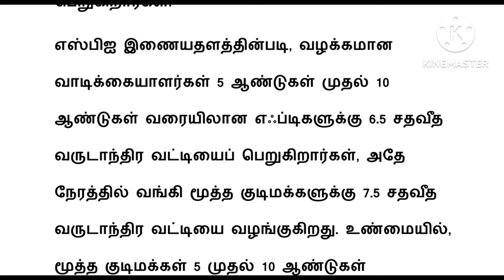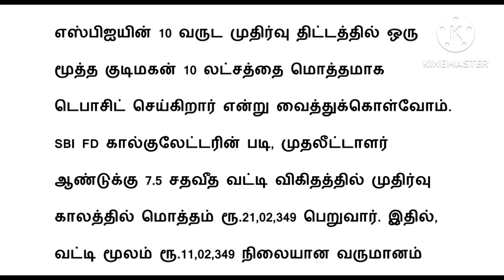60 வயதுக்கு மேற்பட்டவர்களுக்கு ஜாக்பாட் அறிவிப்பு/Pensioners update news in tamil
60 வயதுக்கு மேற்பட்டவர்களுக்கு ஜாக்பாட் அறிவிப்பு / pensioners update news in tamil